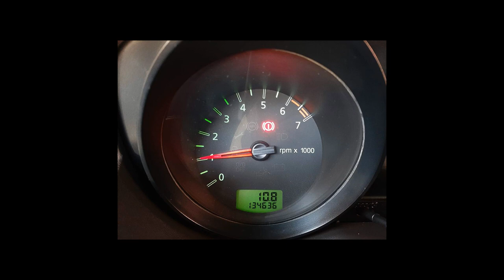FORD FIESTA - 2008 - Bauru/SP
SOM MP3, LIMP. E DESEM. TRASEIRO

Veículo: FORD / FIESTA 1.0 MPI HATCH 8V
Ano: 2008/2008
Combustível: FLEX
Portas: 4 PORTAS
Câmbio: Manual
Cor: PRETA
KM: 134.636

✅ Alarme
✅ Ar Condicionado
✅ Desembaçador Traseiro
✅ Rádio e MP3
✅ Travas Elétricas
✅ Limpador Traseiro
✅ Para-Choques na Cor do Veículo
✅ Rádio USB